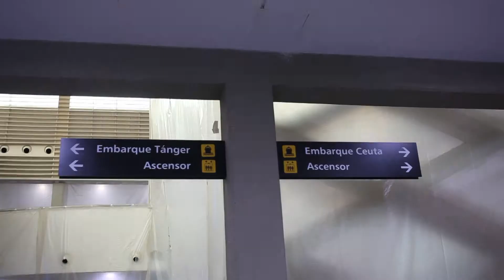EED-Obras Estación Marítima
Obras realizadas por la APBA en la estación marítima del Puerto de Algeciras